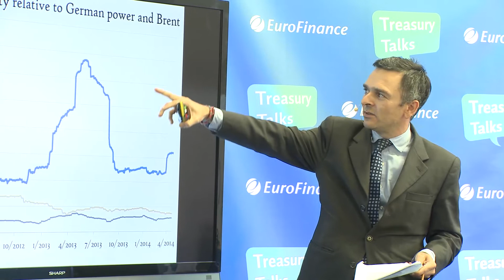Treasury Talks: What treasurers need to know about carbon trading